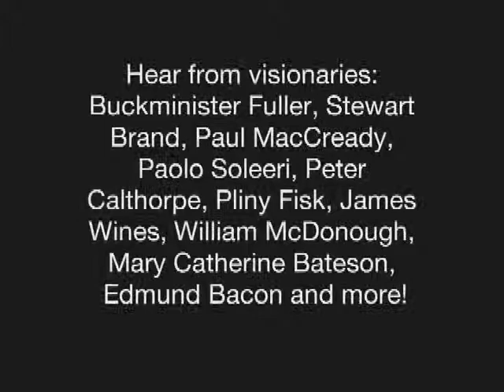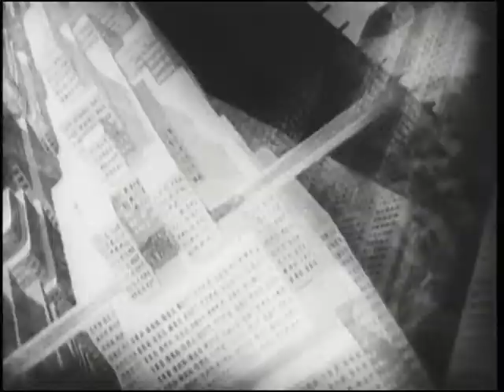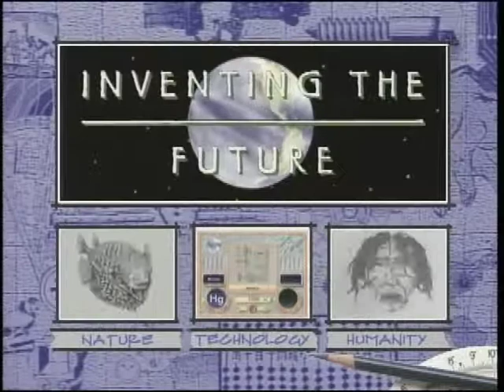SUNDANCE PRESENTS: ECOLOGICAL DESIGN-Inventing The Future -AVAILABLE ONLINE iTUNES, AMAZON, VUDU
Ecological Design: Inventing The Future is an educational documentary film which illuminates the emergence of ecological design in the 20th century. The film features the ideas and prototypes of pioneering designers who have trail-blazed the development of sustainable architecture, cities, energy systems, transport and industry.

Beginning in the 1920's with the work of R. Buckminister Fuller, moving throiugh the 1960's and the Counter Culture and ending on the doorstep of the 21st century: the film follows the evolution of ecological design from the visions of a few independent thinkers to the powerful movement it is becoming.

The Design Outlaws-
ECOLOGICAL DESIGN the film will be available for rent/stream at:
 iTunes, Amazon, YouTube, Playstation, Vudu,
 Xbox, and Sundance Now.

In celebration of EARTH DAY 2013, The Sundance Channel will be curating a custom TV
for Earth Day, to include ECOLOGICAL DESIGN: INVENTING THE FUTURE.

AVAILABLE TO RENT /STREAM NOW HERE AT YOU TUBE

ECO/GREEN BLOGGERS: Want to review EcologicalDesign film/book?FOLLOW/DM to request for your readers:Now @iTunes